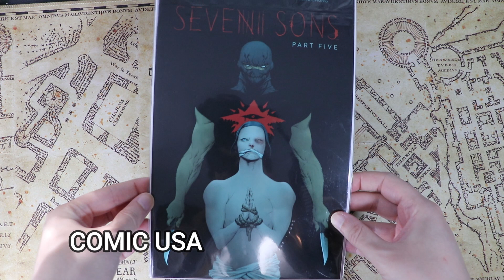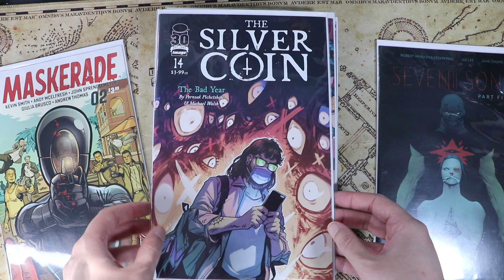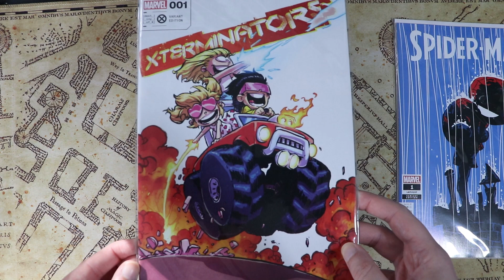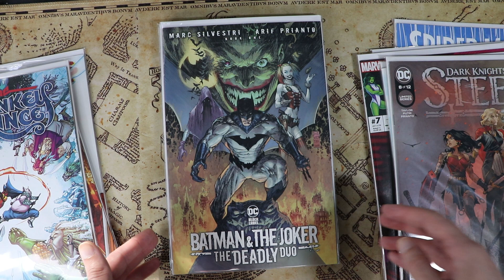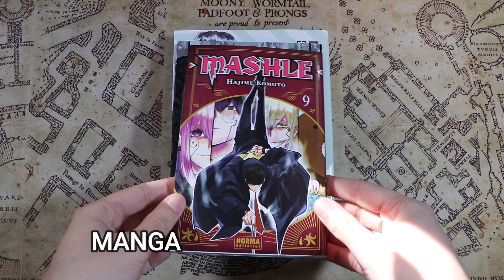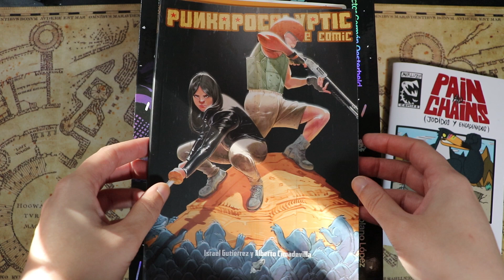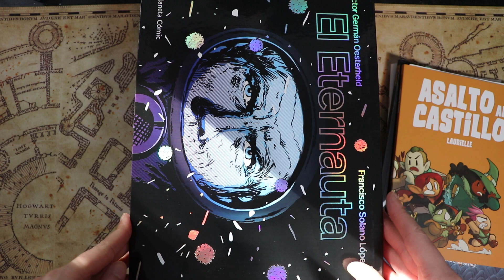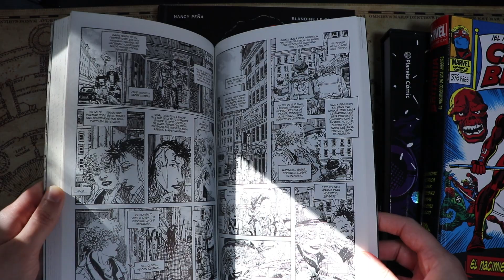👉 Últimos Comics | Noviembre 2022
💥 Últimas compras de cómics del mes de Noviembres del 2022. Comics muy diferentes de Marvel Comics, DC Comics, Image Comics...

00:00 INTRO
00:46 COMIC USA
04:16 MANGA
05:23 COMIC EN ESPAÑOL

¡Sed felices!